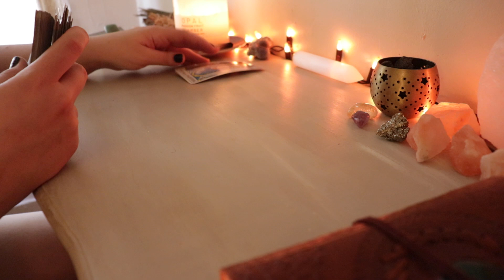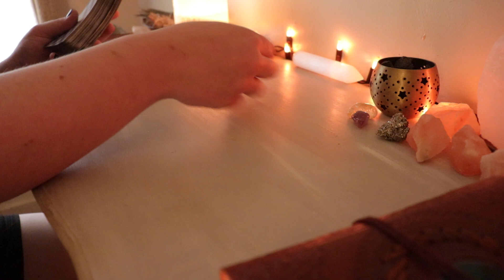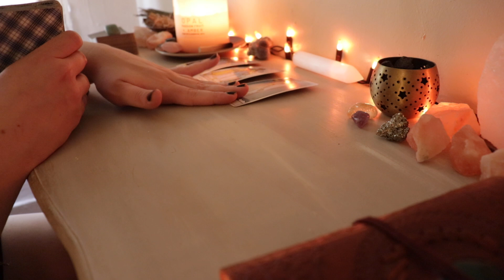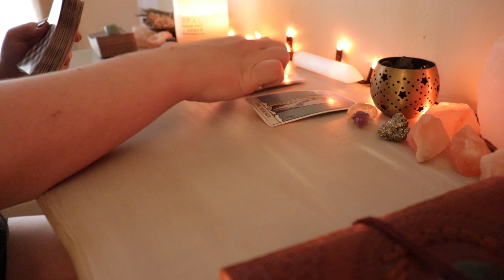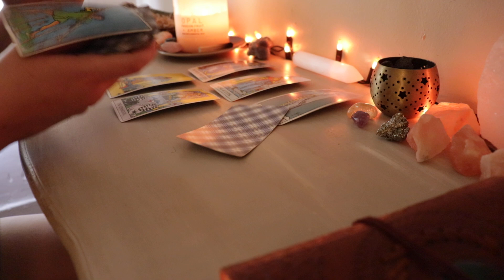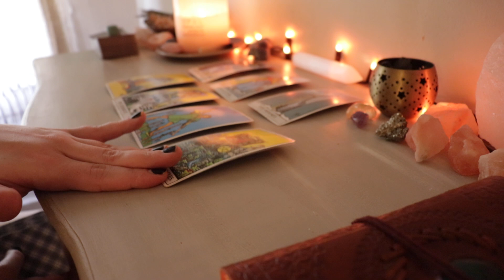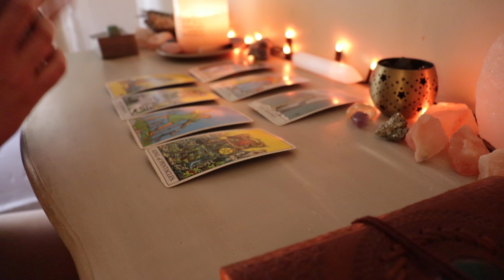CANCER | what are you manifesting? (tarot reading)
hi cancer! if you resonated with this reading, feel free to like the video! 🥰

this reading is for the sign of cancer